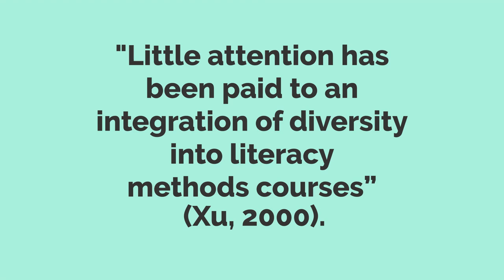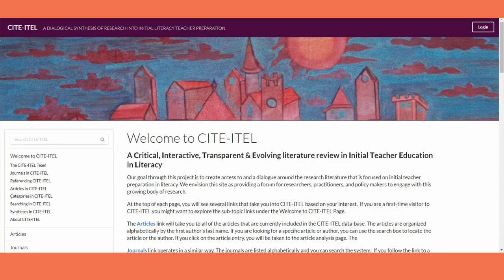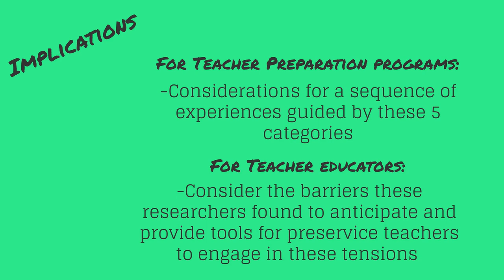Sociocultural influences and understandings in literacy teacher education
Wetzel, M., Vlach, S. K., Svrcek, N., Steinitz, E., Omogun, L., Salmerón, C. Villarreal, D. (2019). Sociocultural influences and understandings in literacy teacher education. Journal of Literacy Research, 51(2).